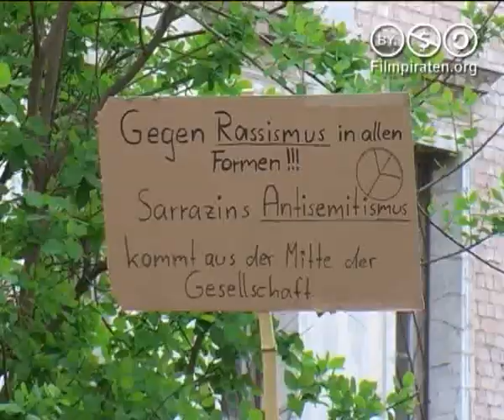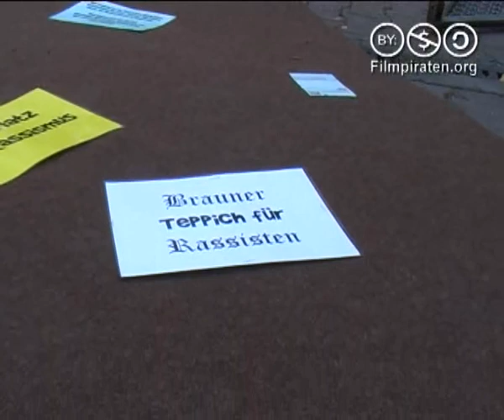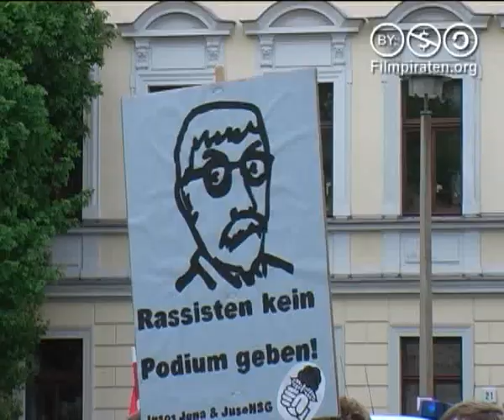Tinnitus für Sarrazin-Elite in Erfurt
[Filmpiraten] Die knapp 1000 Sitzplätze sind gefüllt in der Alten Oper Erfurt, als Thilo Sarrazin mit seiner Lesung beginnt. Er bekommt tosenden Applaus als er sich als Rebell gegen den Mainstream darstellt. Vor der Alten Oper haben sich einige Hundert GegnerInnen versammelt, um ihren Unmut kundzutun. Kurzzeitig versuchen einige Menschen die Polizeiabsperrungen zu durchbrechen, was allerdings nicht gelingt. Gegen 20:30Uhr, als die GegnerInnen schon am Heim gehen waren, schrillen laute Alamsirenen aus der Alten Oper. Securities rennen aus dem Eingang und zertreten auf den ersten Blick Feuermelder. Antira-AktivistInnen hatten während der Lesung „Alarmeier" durch den Saal geworfen, wodurch die Lesung kurz unterbrochen werden musste. angeschaut werden.